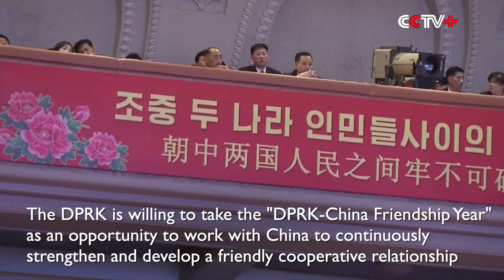China's Top Legislator Holds Talks with Senior DPRK Official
Zhao Leji, chairman of China's National People's Congress (NPC) Standing Committee, held talks with Choe Ryong Hae, chairman of the Standing Committee of the Supreme People's Assembly of the Democratic People's Republic of Korea (DPRK), in Pyongyang on Thursday, and attended the launch ceremony of the China-DPRK Friendship Year on Friday.